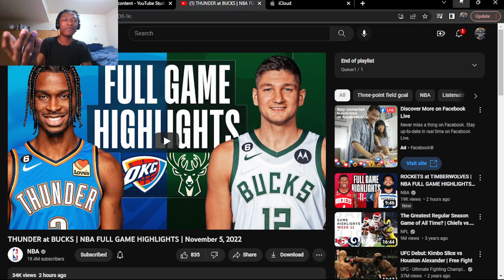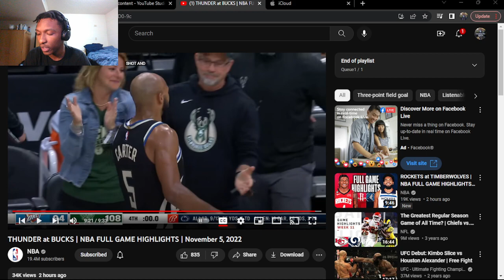BUCKS DONT NEED GIANNIS!!! THUNDER at BUCKS | NBA FULL GAME HIGHLIGHTS | (REACTION!)